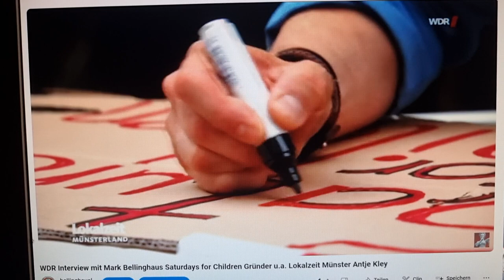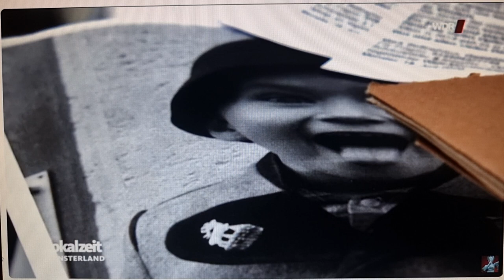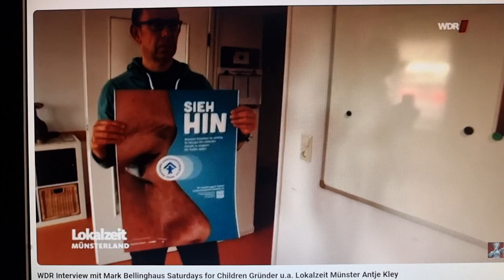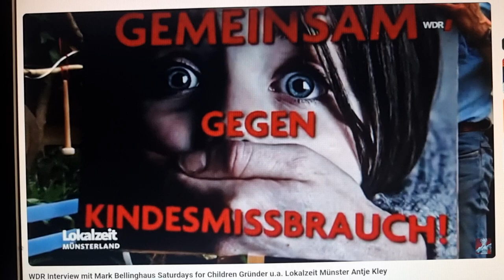Beweismittel # 26 Stadt/Theater Münster vs. Mark Bellinghaus EV AZ: 014 O 024/23 LG/MS am 17.04.2024